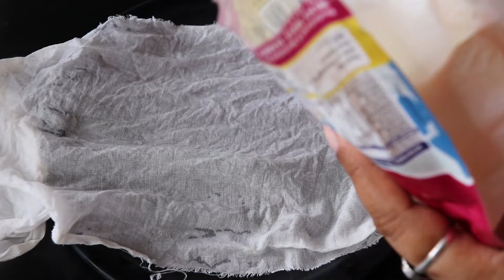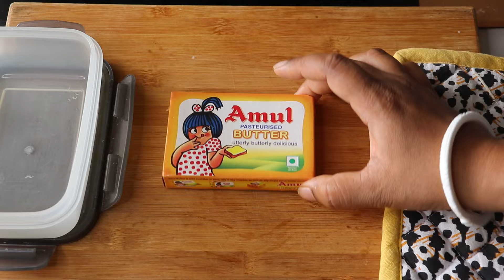How To Store Dairy Products | Tips to store cheese, butter, Malai, Paneer & Milk | Kitchen Tips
Makeup & Product Organiser:

Kitchen Essentials:

Camera & gadgets:

Home Appliance:

Home Decor:

Office Products:

Home Furnishing:

Bathroom Accessories:

Covid Essentials:

Garden Accessories:

Thanks a lot for watching our videos,
Team Netramani.